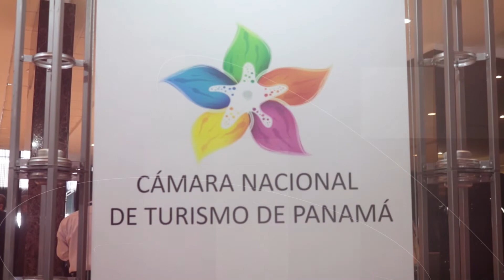CONVENCION NACIONAL DE TURISMO DE PANAMA CONATUR 2022 el evento de la industria turistica de Panama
TODA LA INFORMACION DE CONATUR 2022

La Cámara Nacional de Turismo de Panamá (CAMTUR) tiene a bien hacer de su conocimiento que en conjunto con la Autoridad de Turismo de Panamá (ATP), organizamos la 6ta. versión de la Convención Nacional de Turismo (CONATUR) el cual se realizará los días 25 y 26 de octubre de 2022 en Hotel Sheraton Grand Panamá, cuyo tema principal es: “Turismo Panamá – Motor del desarrollo económico en las comunidades” Este año la Convención Nacional de Turismo CONATUR incrementa la participación para incluir a toda la cadena de valor turística a lo largo y ancho del país, además de que contará con expositores de talla mundial incluyendo por primera vez en Panamá la participación del Sr. Zurab Pololikashvili, secretario general de la Organización Mundial del Turismo – OMT.

Ya están abiertas las inscripciones para asistir a todas las conferencias
*cupos limitados